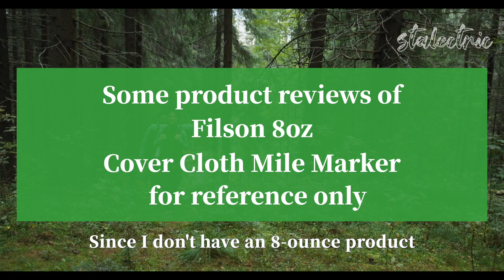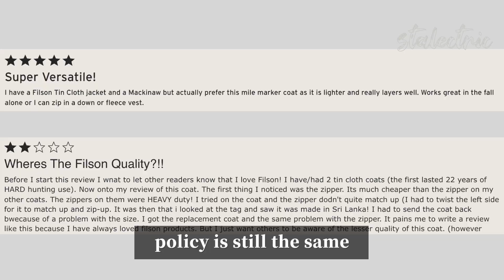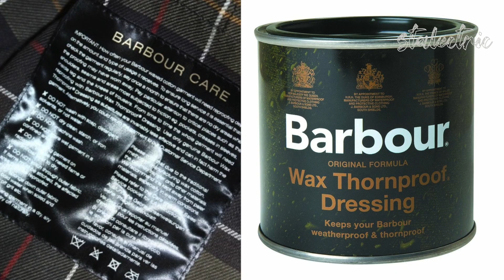Barbour Waxed Jacket vs Filson Tin Cloth Cruiser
Part one: I compared otter green Filson’s 15oz tin cloth short lined cruiser to Barbour’s classic 6oz waxed jacket. Part two: how to re-wax Barbour jacket